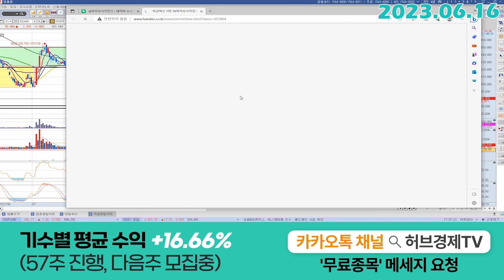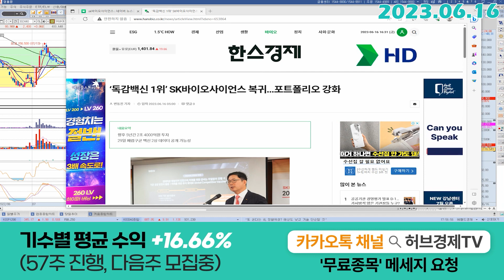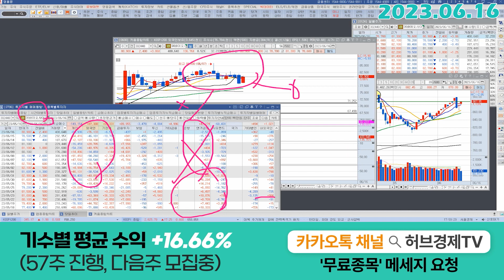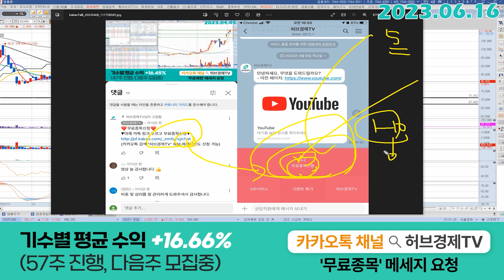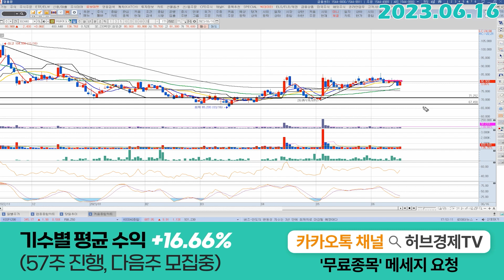SK바이오사이언스 (302440) - 월요일 종가와 오늘의 종가가 비슷하다의 의미는...